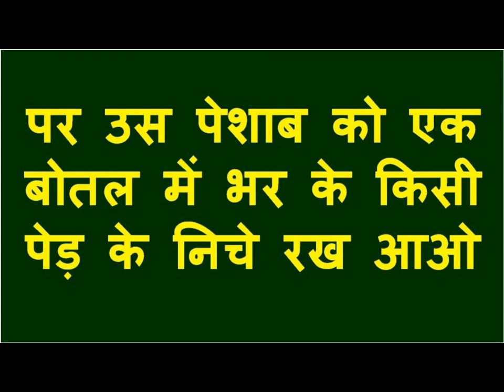जैसे जैसा बोलोगे वैसा करेगी बोलो ॐ त्रि तरु वश्यं नाम यह तरीका सिर्फ एक पर आज़माये